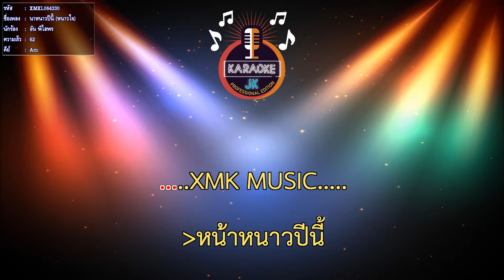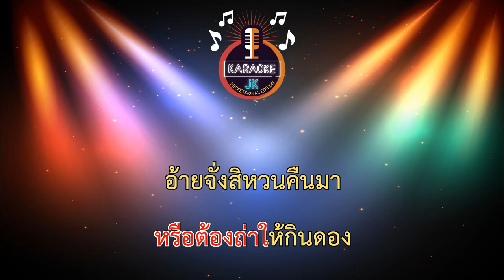นาหนาวปีนี้ (หนาวใจ) (62-Am) - อัน พิไลพร【 Cover By คาราโอเกะดนตรีสด 】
เพลง : นาหนาวปีนี้(หนาวใจ)
ศิลปิน : อัน พิไลพร
คำร้อง/ทำนอง :  หมิ๋วแบรนด์เนม
เรียบเรียง : ออนบอร์ดสตูดิโอ